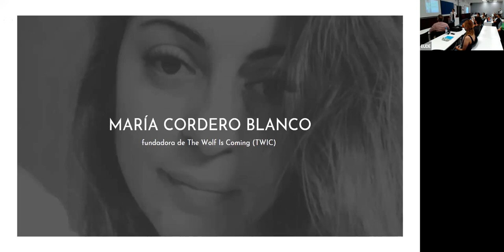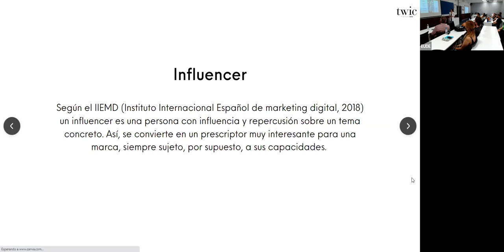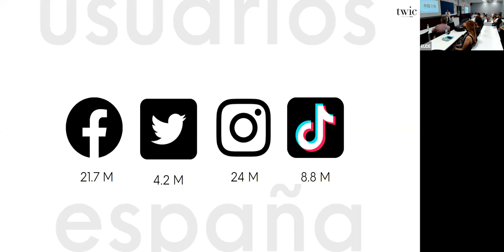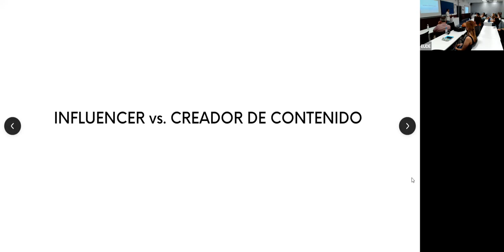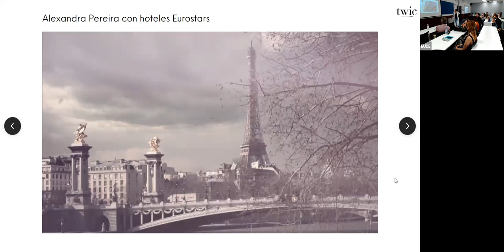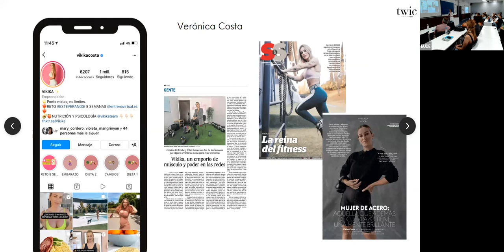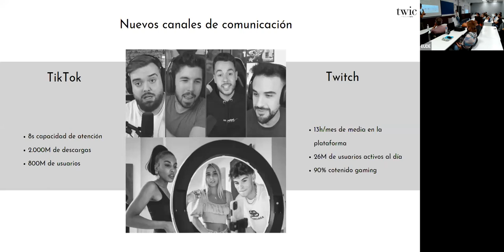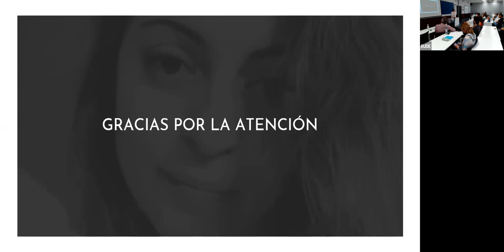Streaming | LIVE BUSINESS TALKS "Conocemos la agencia TWIC: The Wolf is Coming"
La sesión comienza con una introducción en el momento clave en el que el mundo del influencer marketing nació oficialmente y cómo María Cordero vivió sus primeros pasos en este sector. Crecimiento, evolución y desarrollo del marketing de influencia.

Explicará cómo nació la idea de emprender en este nuevo sector y el crecimiento de su cartera de influencers. Dará unas pautas de cómo desarrolla la estrategia que se llevó a cabo a la hora de crear y desarrollar un perfil. Comentará las sinergias que existen en el universo comunicación e influencers y como se complementan el uno al otro. Finalizará aportando su visión del futuro del marketing de influencia.